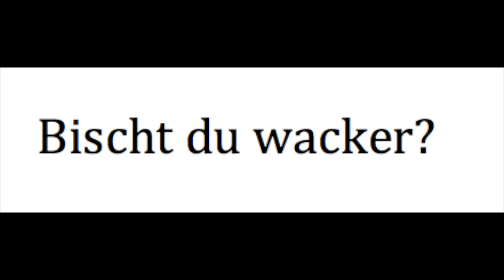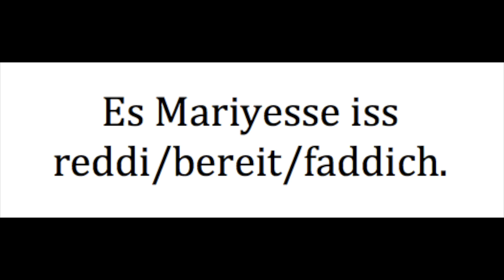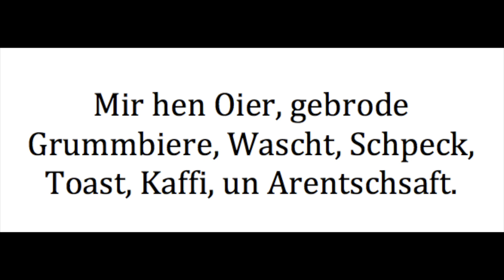Your PA Dutch Minute: Morning Phrases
This episode covers phrases that you can use in the morning in PA Dutch.